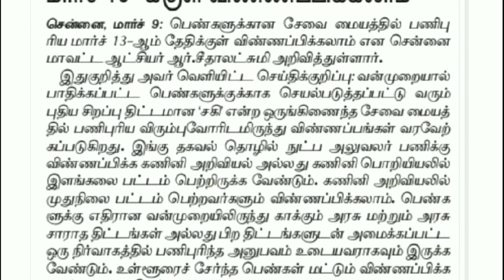சமூக நலத்துறையில் வேலைவாய்ப்பு,சகி பெண்கள் சேவை மையத்தில் பணிபுரிய விண்ணப்பிக்கலாம்